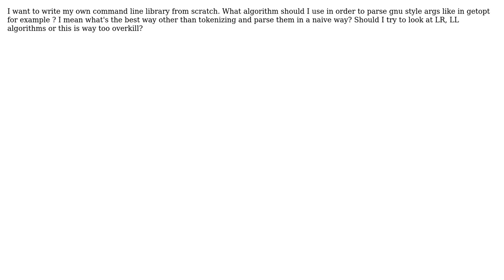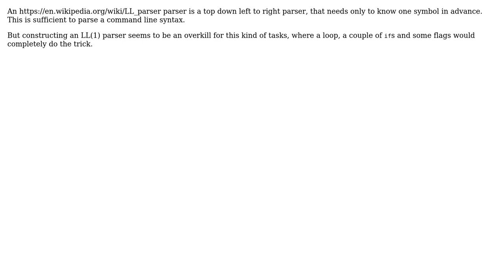Software Engineering: What parser algorithm is best suited for command line parsing?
With thanks & praise to God, and with thanks to the many people who have made this project possible! You are responsible for your own actions.